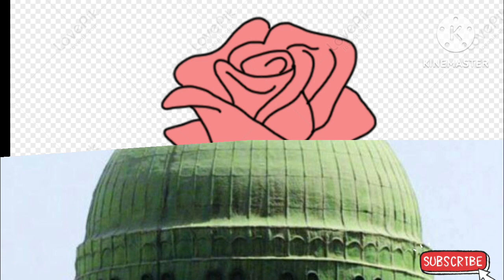तुम अपना दामन फैला कर देखो हुज़ूर देंगे ज़रूर देंगे/afzal raza rampuri newnaat@2022#2023